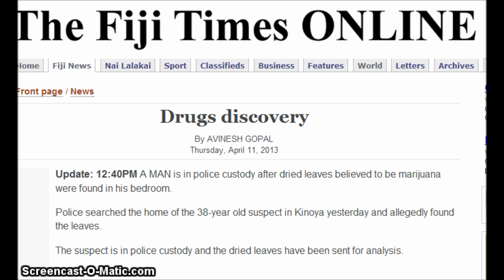(Fiji) Drug found. Marijuana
Drugs discovery.